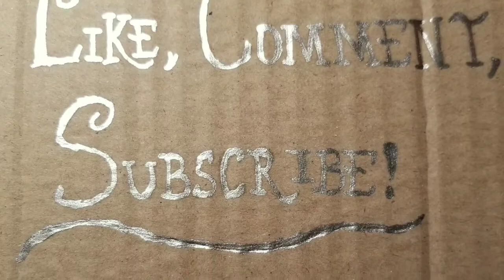October 1st - National Homemade Cookie Day!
Tomorrow is Name Your Car Day!